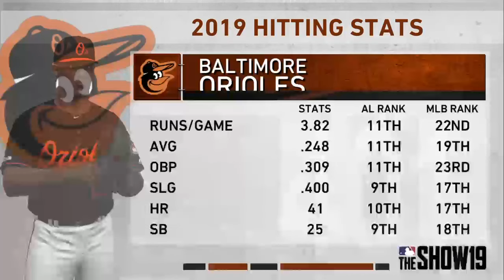【大谷翔平】#36 ロサンゼルス・エンゼルス VS ボルチモア・オリオールズ【MLB The Show 19】